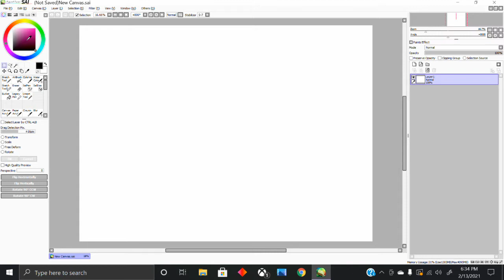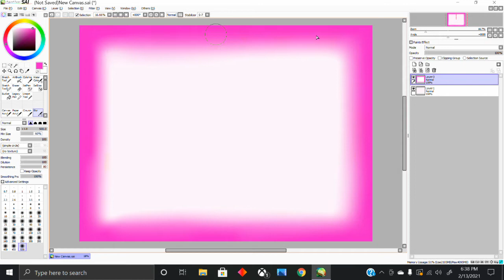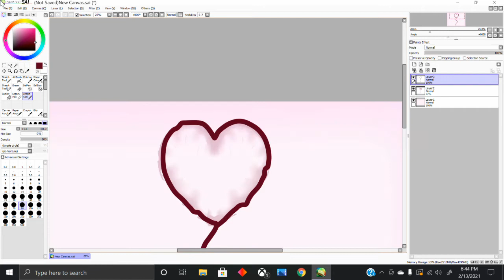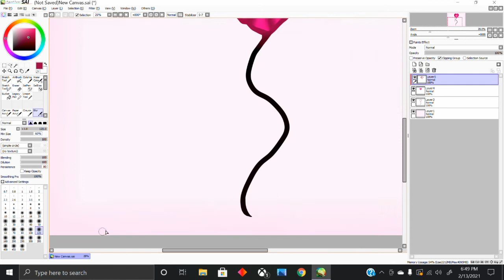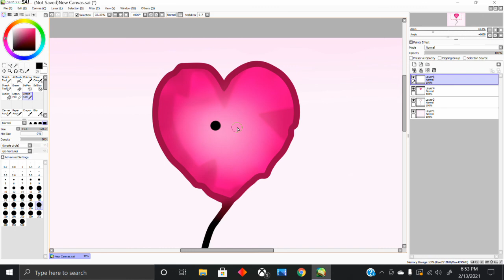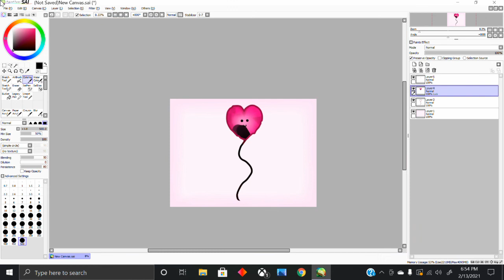Heart Balloon SpeedPaint